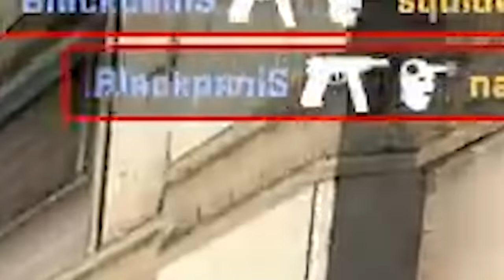POCOS JUGADORES SABIAN ESTE TIRO | MEJORES MOMENTOS DE TWITCH #25